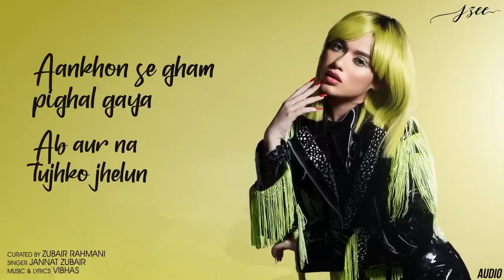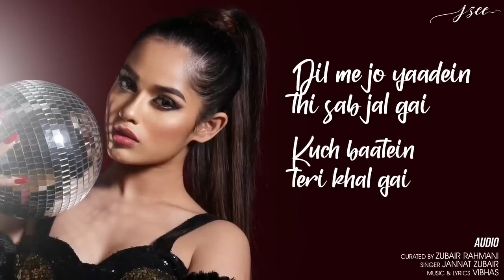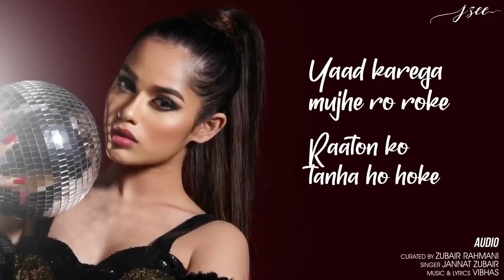Babu Shona Mona | Jannat Zubair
anushka sen queen up